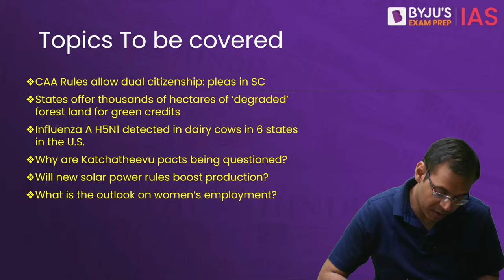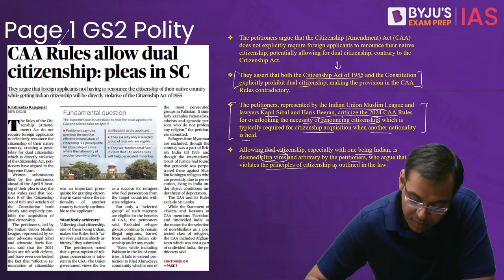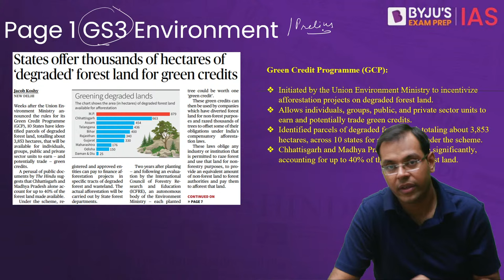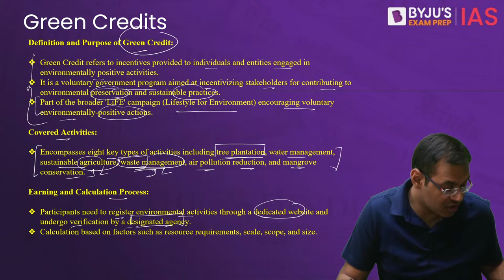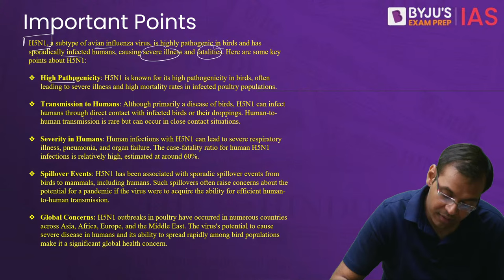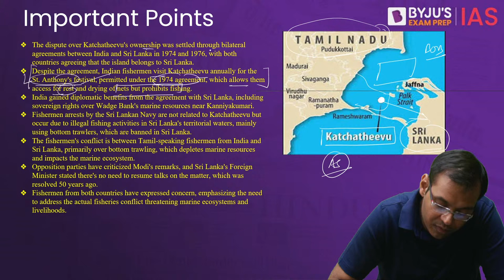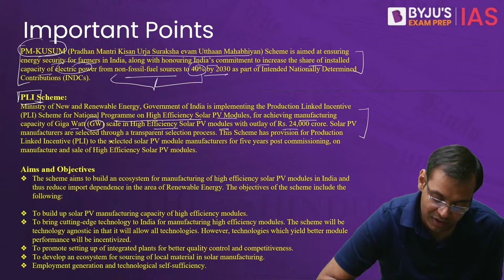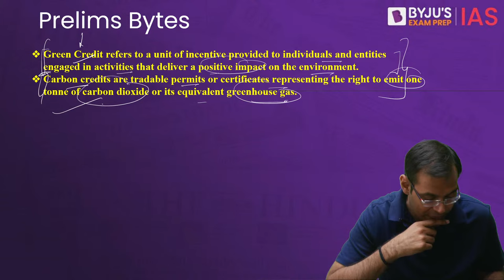The Hindu Newspaper Analysis | 7th April 2024 | Current Affairs Today | UPSC Editorial Analysis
The Hindu Newspaper Editorial Analysis for 7th April 2024 - In this lecture, we will analyse the daily news articles from The Hindu Newspaper for 7th April 2024. The Hindu Analysis videos are relevant for the UPSC Civil Services Examination 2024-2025. The aspirants are advised to watch the entire The Hindu News Analysis lecture for a better understanding of Current Affairs articles. The Hindu Current Affairs video lecture covers a detailed analysis of Daily Current Affairs. All the important articles and editorials of The Hindu are covered strictly from the perspective of UPSC/IAS Prelims and Mains.

Detailed Analysis:
1. CAA Rules allow dual citizenship: pleas in SC
2. States offer thousands of hectares of ‘degraded’ forest land for green credits
3. Influenza A H5N1 detected in dairy cows in 6 states in the U.S.
4. Why are Katchatheevu pacts being questioned?
5. Will new solar power rules boost production?
6. What is the outlook on women’s employment?

Prelims Bytes:
1. Green credit and carbon credits

*Registrations close on 7th APR 2024, 6 AM.

Happy Learning!